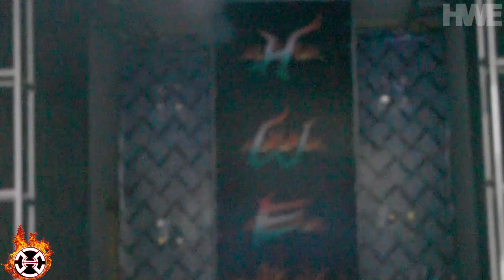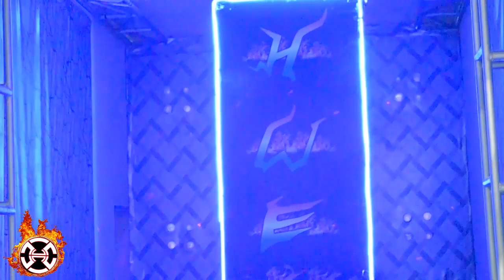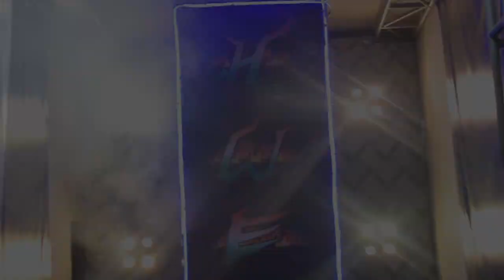Hwe War Of Wrestling Episode - 26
HINDUSTAN WRESTLING ENTERTAINMENT
ACADEMY - BANOLI ROAD - BARAUT- DISTRICT - BHAGPATH (UTTAR-PARDESH)
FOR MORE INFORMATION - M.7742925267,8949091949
HWE is a sports entertainment company promoting professional wrestling . It is a co-production of Chandanvan Public Schools integrated with vision and mission of international level weight lifter Sushila Panwar and the one of the first generation professional wrestler of India “ARYA Z”         The objective of the company is to revive the craze of professional wrestling back in India as infuriated by the influence of American companies from past two decades as well as a stepping stone for those India who aspire to become a professional wrestler. Along we the base of the holding shows in the premises of HWE providing knowledge and education. We have a high class professional wrestling RING specially designed for the safety of our person ell as it our priority along with that  fitness is also given a high regard that helps in athleticism in the ring as well as a sound body and mind, We have high classed trainers both in gym and the ring to making sure that things are done rightly.